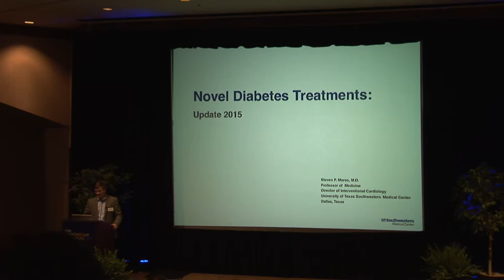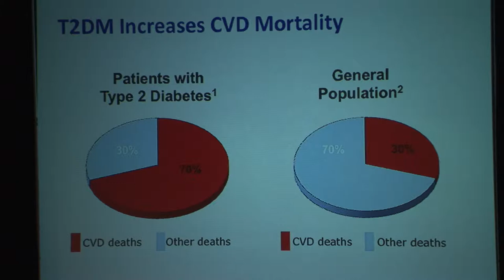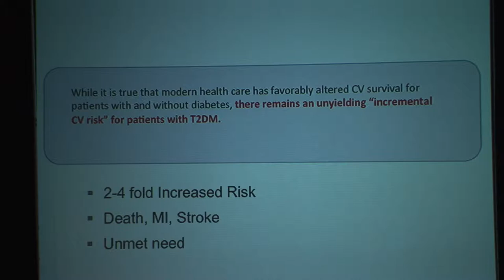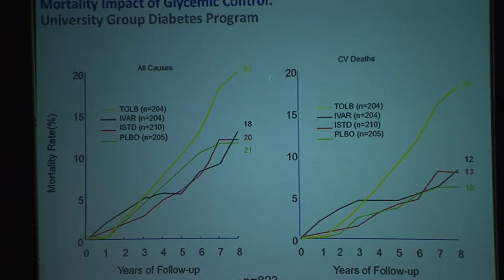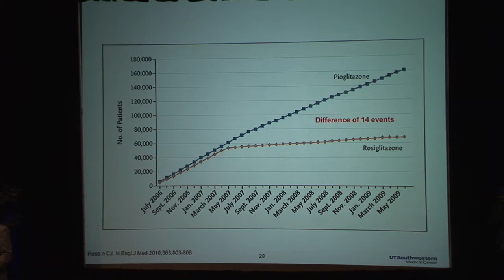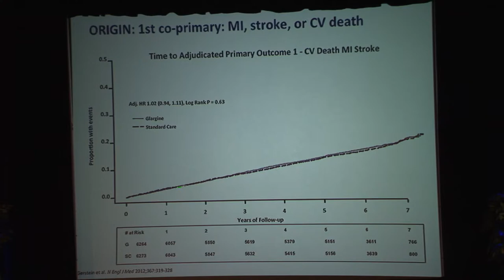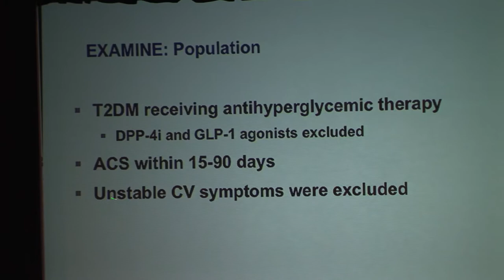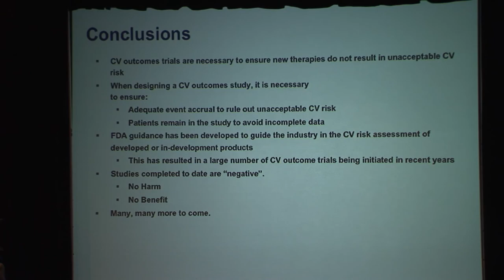Novel Diabetes Treatments: Update 2015 - Dallas CVI 2015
Dr. Steven Marso discussed novel diabetes treatments